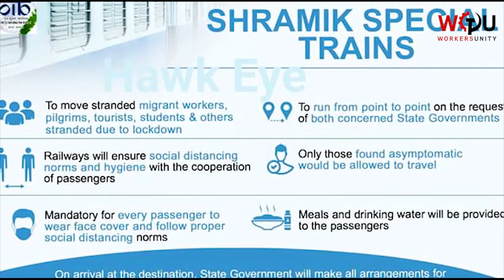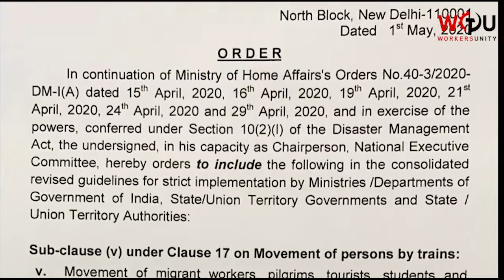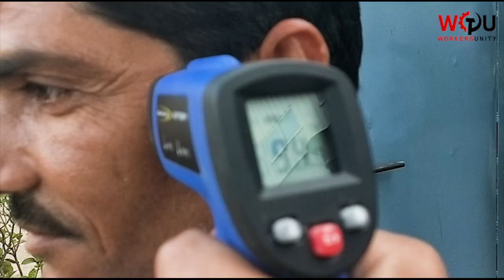पहली स्पेशल ट्रेन मज़दूरों को लेकर झारखंड पहुंची, 4 और ट्रेनें भी रवाना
दो हफ़्ते के लॉकडाउन के घोषित होने के तुरंत बाद केंद्र सरकार ने स्पेशल ट्रेनें चलाने को हरी झंडी दे दी। केरल से भुवनेश्वर और झारखंड के लिए दो ट्रेनें रवाना की गईं। लेकिन लाखों के मज़दूरों के लिए और ट्रेनें चलाए जाने की मांग तेज़ हो गई है।
(भूल सुधारः लिगमपल्ली तेलंगाना में है, जबकि स्क्रिप्ट में उसे केरल का बताया गया है। इस भूल के लिए माफ़ करें।)